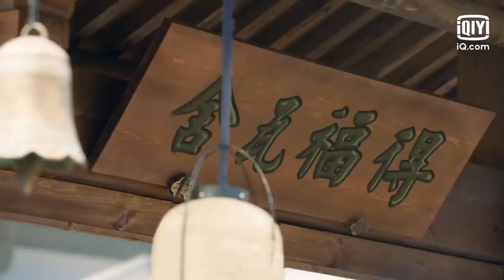【FULL】The Theatre Stories EP02 德云社小皇帝秦霄贤逃离深宫遇上戏班班主赵小棠开启双面人生 | 瓦舍江湖 | iQiyi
【The Theatre Stories】is trending on iQiyi with multiple subtitles.

【Introduction】In a certain dynasty and a certain era, the world was prosperous, the people were safe, and everyone in the world praised the little emperor for his wisdom and wisdom. But in fact, the little emperor has not yet been in power, and the power is in the hands of the empress dowager and his uncle. The little emperor, who was not interested in government affairs, wanted to travel out of the palace, and was very obsessed with operas. One day, the little emperor found a secret passage in the palace and slipped out quietly. Unexpectedly, at the end of the secret passage was a workshop (an ancient theatre and clubhouse) that had been closed for many years. The little emperor encounters Bai Xiaoqing, the troupe leader of the troupe who is under the control of the workshop. Since then, he has concealed his identity and opened up the double-sided life of the servant of the workshop and the real son of heaven. With a group of amazing artists, they take on difficulties, conflicts and find it hard to part with each other...

【Cast】Qin Xiaoxian，Xiaotong Zhao